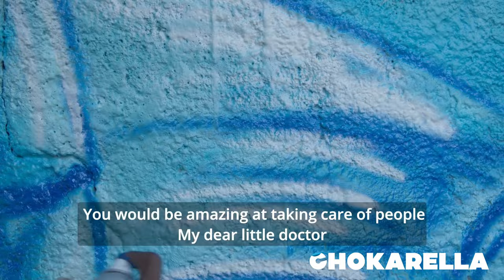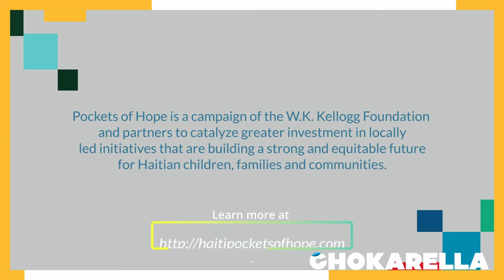Unveiling Progress in Haiti: A Conversation with Garcelle Beauvais and La June Montgomery Tabron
Catch Garcelle Beauvais and La June Montgomery Tabron from the W.K. Kellogg Foundation (WKKF) as they chat with Carel Pedre about boosting hope and making a real change in Haiti! They’re all about local efforts making education, healthcare, and job opportunities better. Garcelle digs into her partnership with WKKF in the Pockets of Hope campaign and how it’s close to her heart, while La June shares the big plans WKKF has for Haiti. They both believe in the power of local Haitian initiatives and invite you to lend a hand too!